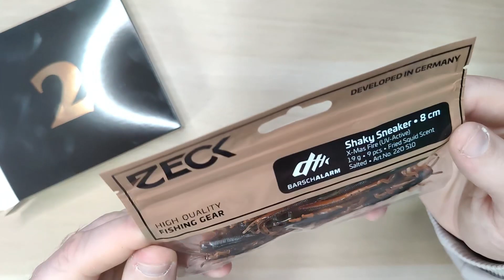Shake it like a Polaroid Picture! Better Fishing Adventskalender 2023!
Der Better Fishing Adventskalender geht das Erste Mal an den Start! Tor2!